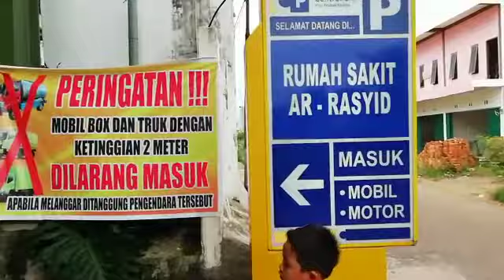Rs islam ar rasyid palembang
Rs islam ar-rasyid palembang sudah terakredasi
Fasilitas dan pelayanan memuaskan
Terletak di tengah kota, mudah menjangkaunya, akses kendaraan umum cepat

Silahkan tinggalkan komentar atau pertanyaan